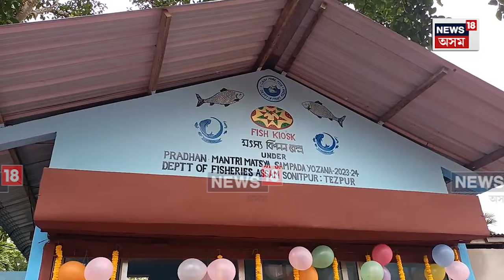Missamari News | শোণিতপুৰত প্ৰথমটো মৎস বিপনন কেন্দ্ৰ মুকলি জিলা মীন বিভাগৰ N18V